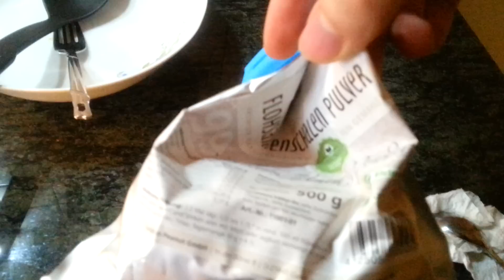Was ich esse! Nudel Curry Kokos Gemüse Pfanne | Vegan | HIGH CARB Rezept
Ich esse nicht für den Genuss, ich esse für meine Gesundheit
Meine Flohsamenschalen (sehr gesund)

Dokus die deine Sicht auf die Welt für immer verändern werden:
🌲 Jetzt Filme, Dokus & Serien DIREKT in HD online angucken

Die saubersten & hochwertigsten Nahrungsergänzungsmittel:
👉 Bio Chlorella mit aufgebrochener Zellwand

Für Veganer:
🌳 Saftige Jumbo Bio Medjool Datteln im Vorratspack
🌳 Bio Meersalz mit organischem (!!!) Jod

Für’s Bad & Co:
✅ Bambuszahnbürste vegan mit weichen Borsten
✅ Natron Großpackung
✅ B12 Zahnpasta